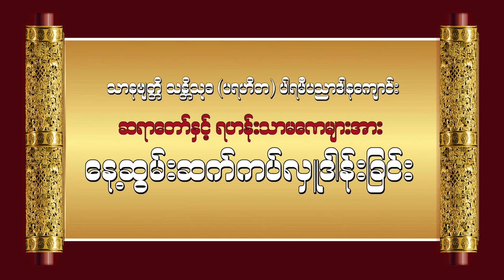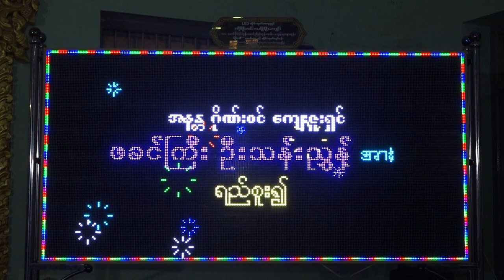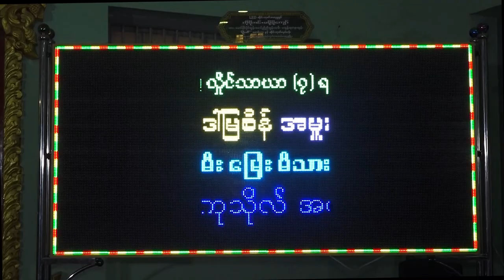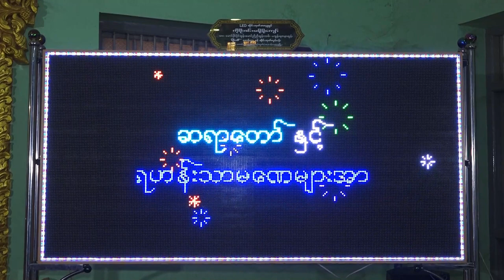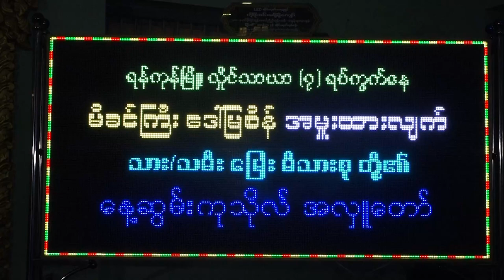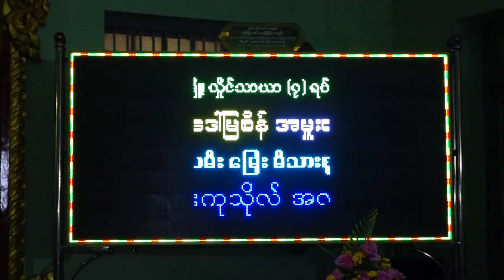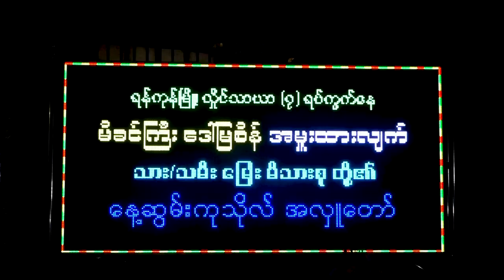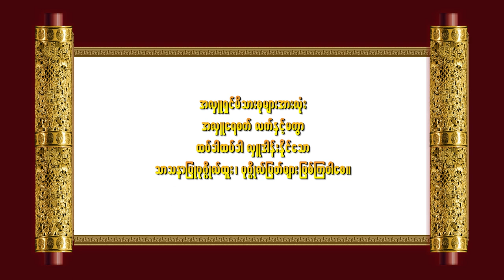ရည်စူးကုသိုလ်အလှူတော်နှင့် ဓမ္မကျောင်းဆောင်သစ်တည်ဆောက်ရန် မတည်အလှူငွေဆက်ကပ်လှူဒါန်းပွဲ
KO Hlaing Oo